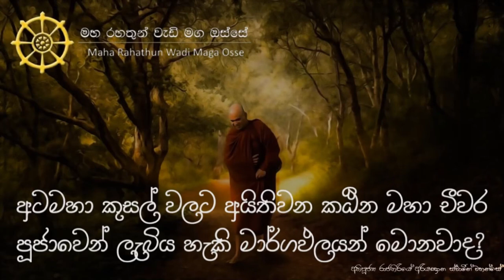කඨින මහා චීවර පූජාවෙන් ලැබිය හැකි මාර්ගඵලයන් මොනවාද?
• අටමහා කුසල් වලට අයත්වන කඨින මහා චීවර පූජාවෙන්, ලැබිය හැකි මාර්ගඵලයන් මොනවාද?

තෙරුවන් සරණයි!